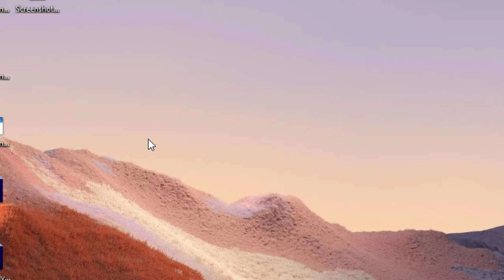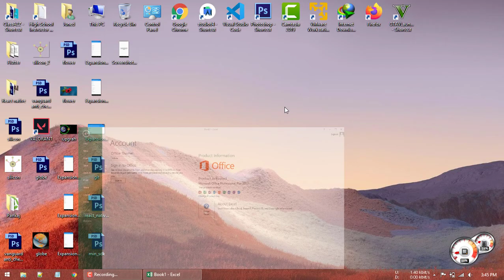How to Check Which MS Office Excel Version is Installed on my Computer in Windows 7, 8, 10 in Hindi